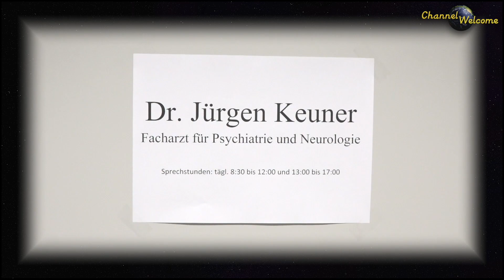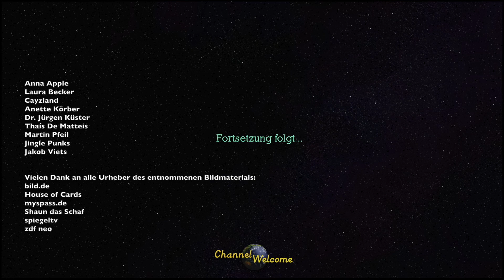Fake-Partei AfD treibt TV-Reporterin zum Psychiater und begegnet dort Co-Vorsitzender (Serie IV)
Die AfD, Abkürzung für Ausländerfeindliches Deutschland, eine Fakepartei, gegründet von dem Autorenteam Stefan Raab und Jan Böhmermann, ist Teil einer gigantisch genialen Marketingstrategie.
Gemeinsam mit der Filmproduktionsfirma FrauenFilmenFrauen soll endlich ein Zeichen  gesetzt werden, gegen die Amerikanisierung Deutscher Filmleitkultur. 13% der deutschen Bevölkerung spielen bereits mit und versprechen schon jetzt einen Serienerfolg, den es so in Deutschland noch nicht gegeben hat. Eine freie, aus Brasilien stammende Reporterin des deutschen Staatsfernsehens, die über die Kampagne berichten soll, stößt dabei an ihre psychischen und physischen Grenzen, zumal ein deutscher Regisseur, Helmut Dietl, verstorben 2015, mit der Regiearbeit beauftragt wurde. Der renommierte Facharzt für Psychiatrie und Neurologie, Dr. Jürgen Keuner, soll helfen. Und der betreut noch andere Patienten aus dem Showbiz.